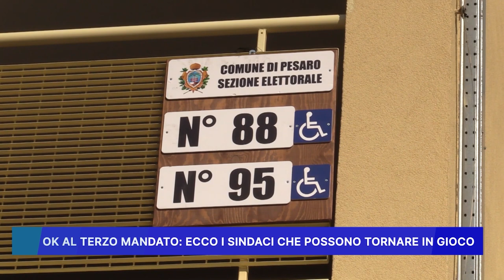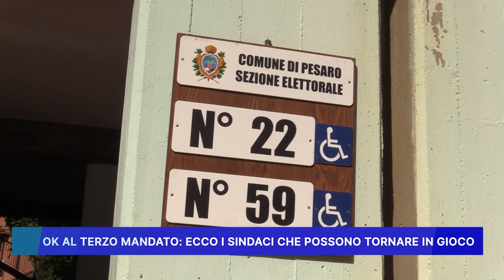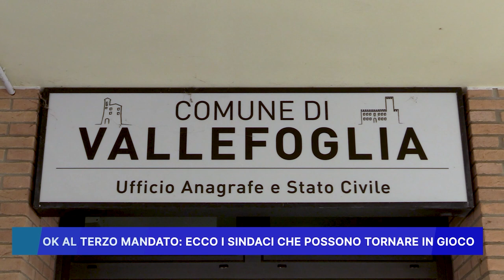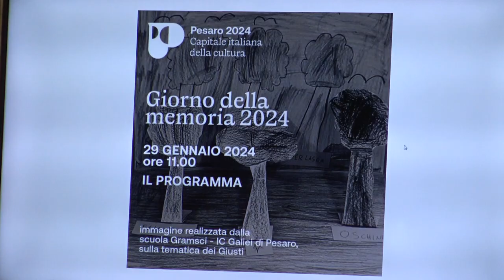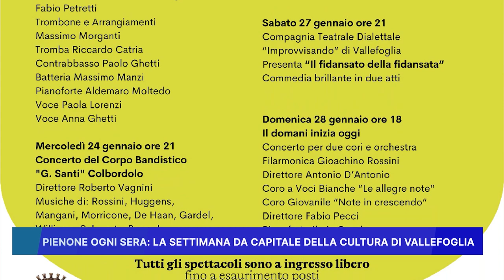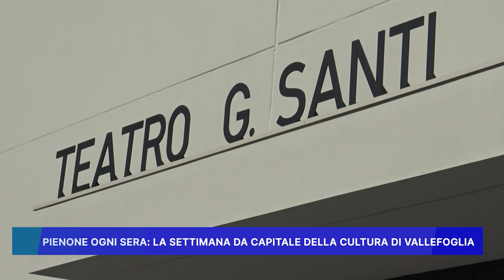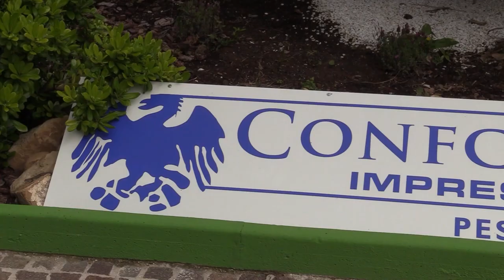ROSSINI NEWS 26 GENNAIO 2024